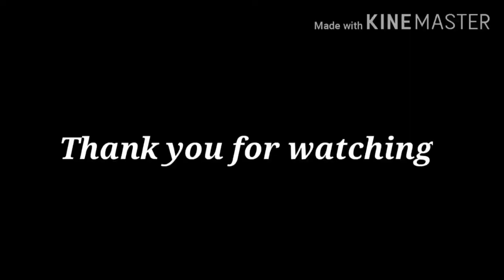Morning routine and pull out of condenser fan motor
12v dc motor fan repair,
12v dc motor fan charger,
12 volt fan motor repair,
1 motor fan,
1 hp motor fan,
1 dc motor fan,
2 blade farata fan motor winding,
2 speed fan motor wiring diagram,
24v dc motor fan,
24 slot fan motor winding,
slash 2wd motor fan,
24 volt motor fan,
2 speed condenser fan motor wiring,
2 motor fan,
2 wire condenser fan motor,
2 inch exhaust fan motor winding,
3 speed fan motor wiring diagram,
3 wire fan motor wiring diagram,
3v dc motor fan,
3 speed fan motor winding,
coleman mach 3 fan motor,
mazda 3 fan motor,
3 wire fan motor connection,
3 speed fan motor testing,
fan motor 4 wires,
table fan motor 4 wire connection,
cooler fan motor 4 wire connection,
4 wire condenser fan motor,
4 wire fan motor connection,
4 slot table fan motor winding,
4 volt motor fan,
4 wire radiator fan motor,
4 speed fan motor wiring diagram,
fan motor 5 wires,
table fan motor 5 wire connection,
5 wire condenser fan motor,
555 motor fan,
5v motor fan,
5 volt motor fan,
5 minute crafts motor fan,
5 wire fan motor connection,
5 wire fan motor wiring diagram,
5 volt dc motor fan,
5 blade farata fan motor winding,
fan motor 6 wire,
6 volt dc motor fan,
6 wire fan motor wiring diagram,
6 volt motor fan,
6v motor fan,
6 wire condenser fan motor,
6 wire fan motor connection,
kraton 6s motor fan,
6 wire fan motor,
775 motor fan,
775 dc motor fan,
775 dc motor fan blade,
775 motor fan blade,
fan using 775 motor,
7 wire fan motor wiring diagram,
755 motor fan,
rs 775 motor fan,
8 slot table fan motor winding,
8 slot table fan motor,
forza motorsport 8 fan made trailer,
9 volt motor fan,
9 volt dc motor fan,
9v battery motor fan